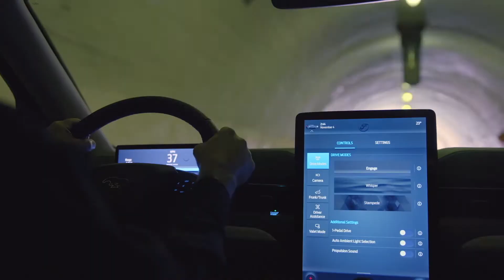Ford - Mustang Mach-E als Crossover-SUV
Ford hat den Mustang neu erfunden. Die Elektroversion Mach-E kommt als fünfsitziges Crossover-SUV mit Hinterrad- oder Allradantrieb sowie mit zwei Batteriegrössen.